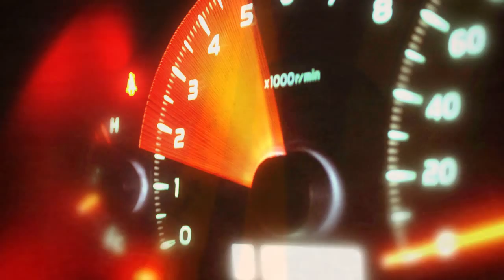GRÚAS RÍO BUENO